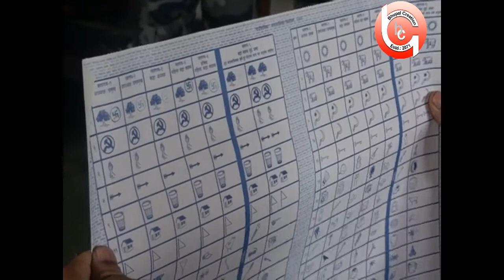यसरी भेटियो पोखरामा फर्जी मत // Pokhara Local Election 2074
Bhupal creation
यस च्यानलमा प्रशारित कुनै पनि सामाग्री वा भिडियोहरु कपि तथा अपलोड गर्न प्रतिबन्ध छ ।